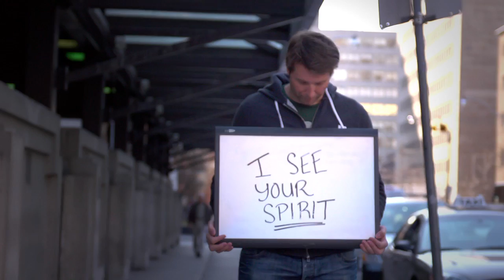PSA TV All Aboard